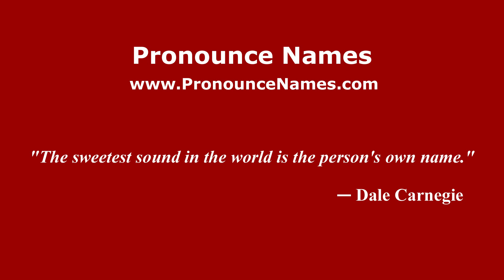How do you say Rosario Guerra Díaz in Mexico (Mexican Spanish)? - PronounceNames.com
How do you pronounce Rosario Guerra Díaz in Mexico? For more information about Rosario Guerra Díaz, such as gender, origin, etc.,